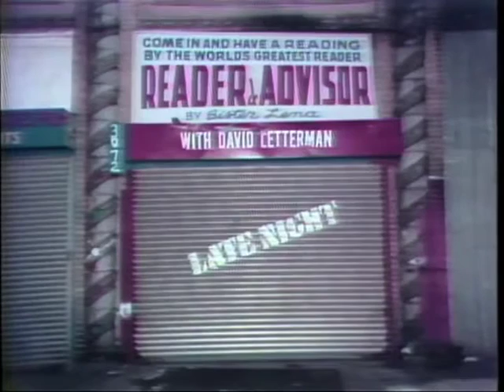Steve & Mark O'Donnell on Letterman, 1982, 1983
A small collection of the only joint appearances of Steve O'Donnell and his twin brother Mark:
1. October 5, 1982: The World of the Future
2. October 10, 1983: Who Asked For It